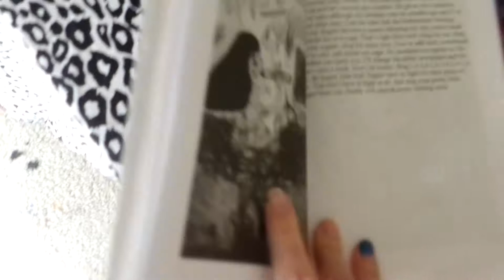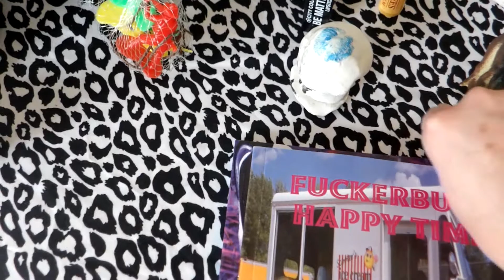SAN ANTONIO BILLBOARDS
excerpt from Fuckerbutt Happy Time by Misti Rainwater-Lites

signed books & original art always available